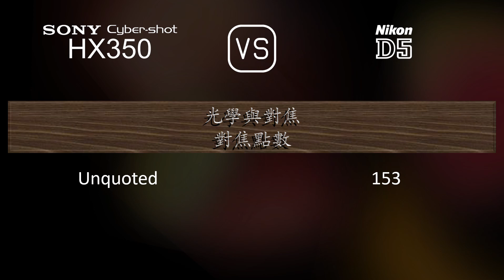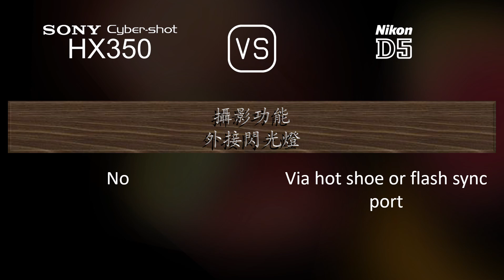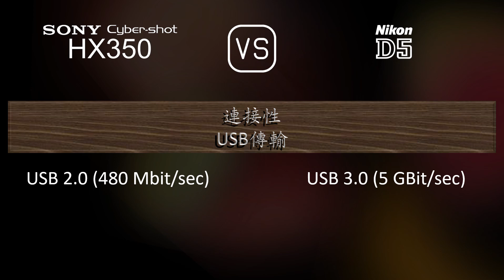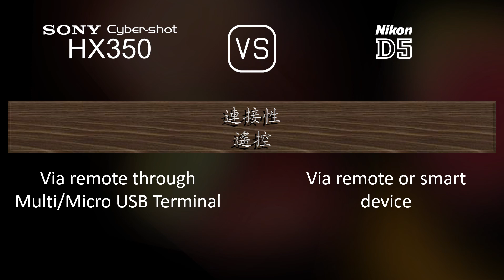Sony Cyber-shot HX350 與 Nikon D5 的規格比較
本片是 Sony Cyber-shot HX350 與 Nikon D5 的功能概述和規格比較 (comparison of specifications)，希望對您有所啟發。感謝您的支持。

00:25 推出
00:33 機身
00:40 影像感測器
01:01 影像
01:16 光學與對焦
01:58 屏幕
02:16 取景器
02:30 攝影功能
03:24 錄像功能
03:38 儲存
03:42 連接性
04:07 物理特性
04:24 雜項